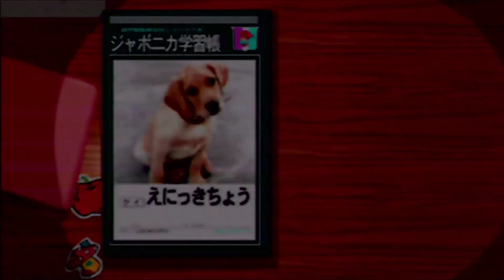さようなら ボクの愛した おねえさん【ぼくのなつやすみ】27日目 -8月27日-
今気づきましたが川柳になってますねタイトル
PSP版ぼくのなつやすみ初見プレイです！1日終わるごとに動画も区切っております。
この夏は大自然の中で過ごしましょう